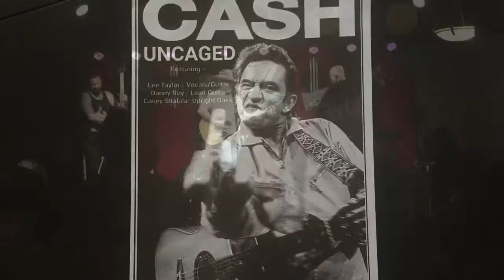Uncaged Johnny Cash Tribute